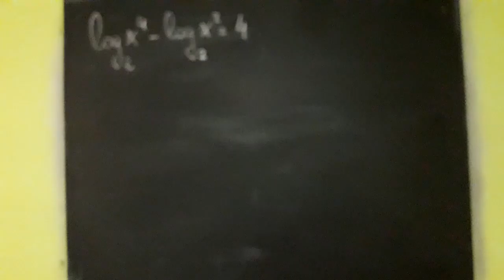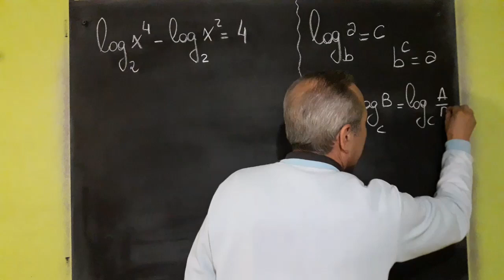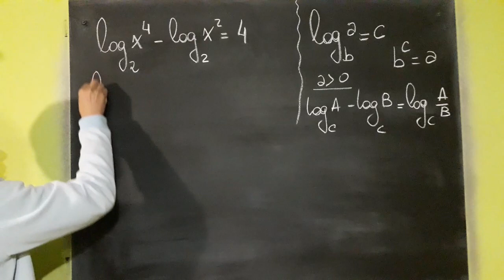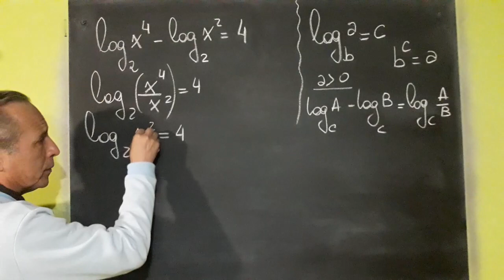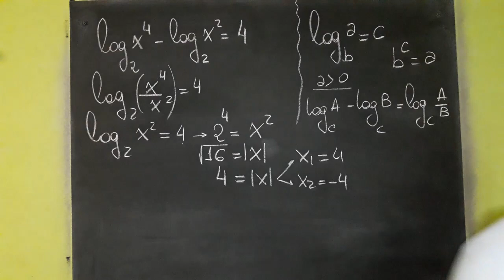Ecuaciones Logarítmicas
Ejercicio Resuelto